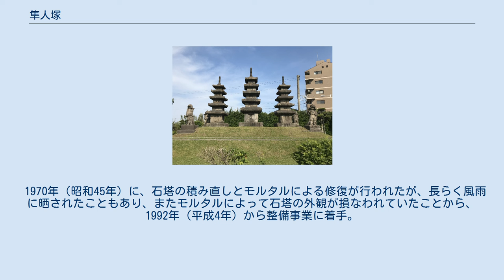隼人塚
隼人塚 隼人塚（はやとづか）は鹿児島県霧島市隼人町内山田にある仏教遺跡。
国の史跡。
 高さ2mの丘の上に五重石塔3基が立ち、その周りに武人石像4体が立つ。
かつては石塔はいずれも折れており、武人像のうち2体は塚からやや離れた場所に、半分埋まった状態で立っていた。
 石塔は中央の1基が高さ6.6m、両脇の2基が約5.5〜5.6mとなっている。
発掘調査で欠落部分の石材が出土し、五重の石塔に復元された。
ただし頂部の相輪は見つからず、姶良市日木山の加治木氏宝塔（1242年）など西日本の石塔相輪を参考に復元された。
軸石には仏像が彫られており、仏像の表現は平安時代から奥州藤原氏の仏教美術にみられる。
 武人石像は四天王の石像である。
復元前から立っていた持国天像、明治時代後半に持ち出され、1915年（大正4年）に戻された増長天像、離れて埋まっていた広目天像・多聞天像があり、このほかに発掘調査では線路側からいずれの石像にも接合しない石像の部材と邪鬼台座の部材が出土している。
 鹿児島神宮（大隅正八幡宮）社家に伝わる『桑幡家文書』には、1737年（元文3年）写本の「注進 當社本地垂迹之事」に「放生会ノ大路ニ五重ニ三基ノ石塔有四天王ノ石像在」とあることから、原本が書かれた南北朝時代初期には存在したと考えられている。
その由来について、発掘調査以前には以下のような説が紹介されていた。
 しかし発掘調査の結果、寺院の遺構は確認できなかったが、塚を囲むように二重の石垣が検出され、石塔の残りの部分も出土した。
さらに、塚の上に石塔の基部が出土したことから、他の場所からの移築説はほぼ否定された。
さらに「旧正国寺跡石仏」（隼人塚史跡館所蔵、鹿児島県指定有形文化財）と同じ康治元年（1142年）の銘を持つ石仏が出てきたことから、現在の史跡隼人塚は平安時代後期に正国寺の前身寺院として作られたという説が有力になっている。
 隼人塚という名称を最初に用いたのは、鹿児島神宮の神主であった桑幡公幸である。
彼の著作である『国分の古蹟』（1903年、明治36年）に「隼人塚、一名熊襲塚」と記されているのが初出である。
それまでは軍神塚、将軍塚（明治35年陸軍参謀本部地図）、熊襲塚などと呼ばれていた。
 江戸時代の地誌記録『三国名勝図会』には、史跡隼人塚より約4キロメートル北東の国分重久付近にある「隼人塚」が紹介されている。
 ここは、かつては鬱蒼とした森のようであったらしいが、現在は木などは全く無く石碑が建てられている。
この一帯は、養老４年（720年）の隼人の反乱の際の、隼人の戦死者や斬首死体を埋めた場所であるといわれており、首塚ともいわれている。
この周辺にはその関連性を思わせるような、「真板田」（まないただ）、「猪切薮」（ししきりやぶ）といった地名も残っている。
この場所の近くには、現在は日向三代の夫婦神が祀られているが、元々は隼人族の神々を祀っていたともいわれる止上神社が鎮座している。
この神社では、隼人の霊魂が祟りをなし人民に害を及ぼしたため、その霊を鎮めるために「王の御幸」という祭りが慶長の中頃まで行われていた。
 霧島市立隼人塚史跡館 大正10年3月3日に、国の史跡に指定された。
 1970年（昭和45年）に、石塔の積み直しとモルタルによる修復が行われたが、長らく風雨に晒されたこともあり、またモルタルによって石塔の外観が損なわれていたことから、1992年（平成4年）から整備事業に着手。
1994年（平成6年）から始まった一連の発掘調査の後に、石塔の復元と石像の再配置、修復が行われ、2000年（平成12年）に整備が完了した。